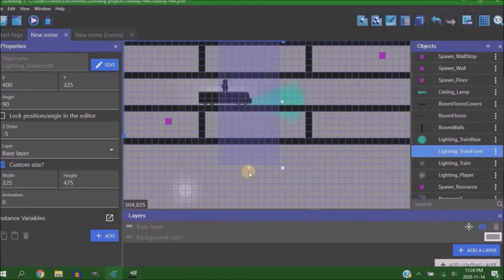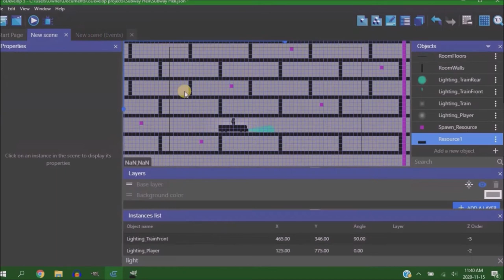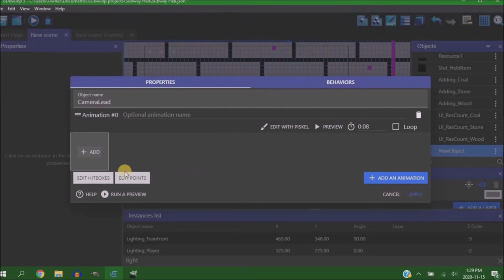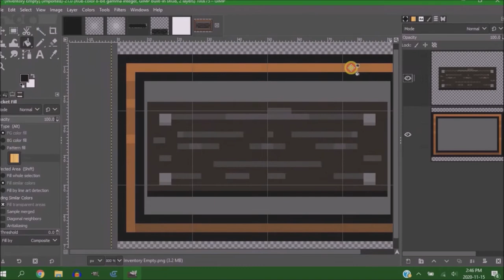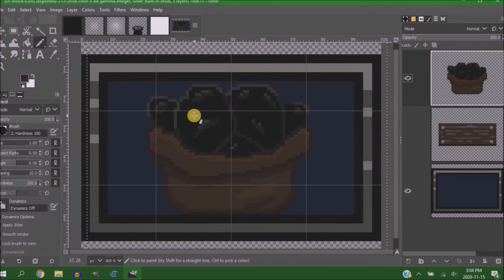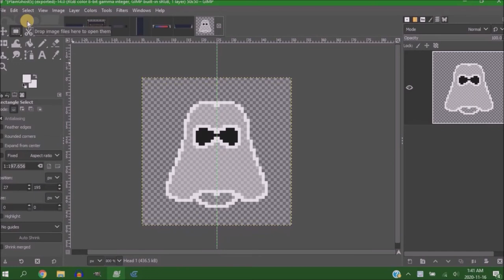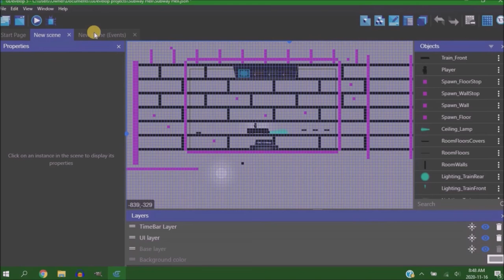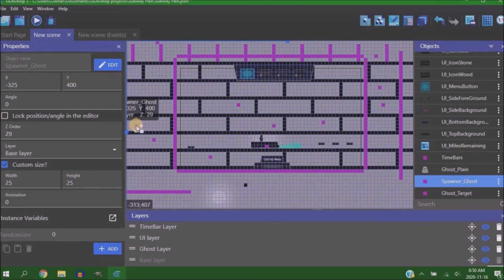Adding Enemies And Resources - DevLog #2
Devlog where I talk about how I added enemies, and gave the player the ability to pick up and bring resources to the train.

Time Stamps:
00:00 Intro
00:15 Lighting
00:49 Resources
02:19 Camera And Edges
03:42 UI Work
05:19 Enemies
06:32 Miles Remaining